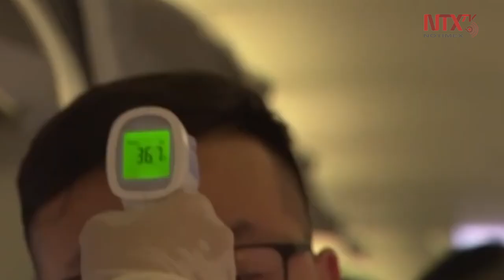Taiwán prohíbe ingreso a los viajeros chinos por coronavirus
Taiwán prohibió a partir de este jueves el ingreso de los ciudadanos chinos a la isla, mientras que los residentes de Hong Kong y Macao deberán someterse a una cuarentena de 14 días.